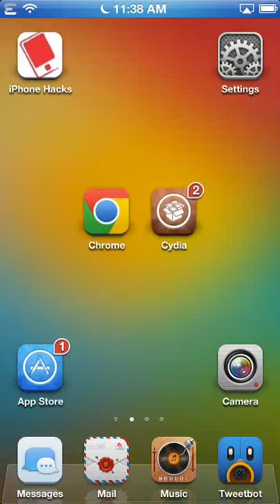Tap To Widgets: Awesome Notification Center Custom Widgets For Calendar, Reminders And Notes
The video walkthrough of 'Tap to Widgets' jailbreak tweak that adds custom widgets for Calendar, Reminders and Notes to Notification Center.